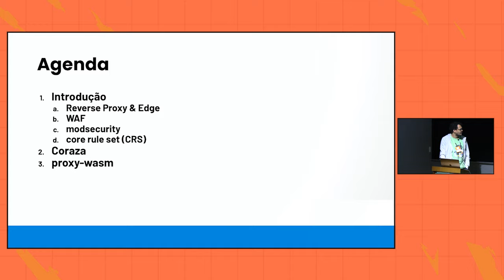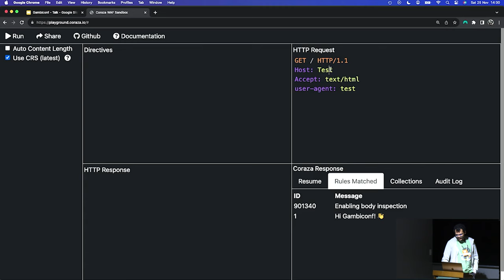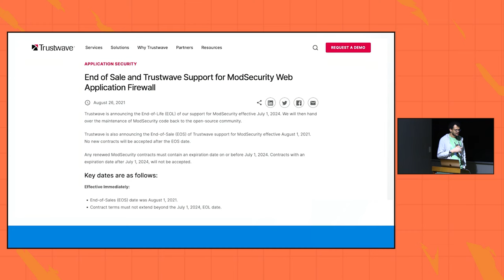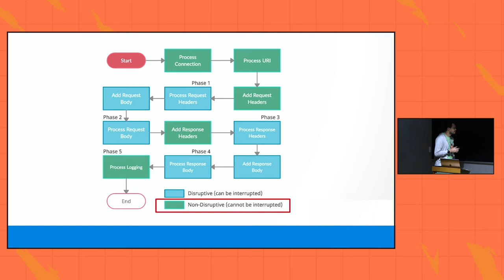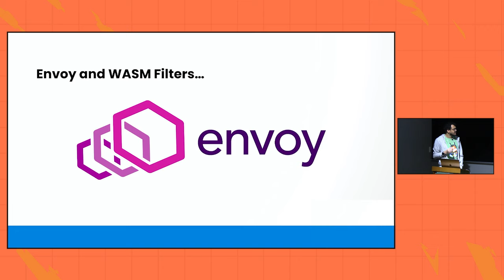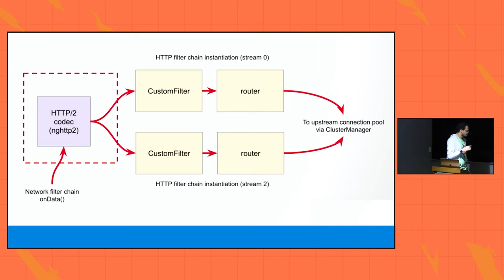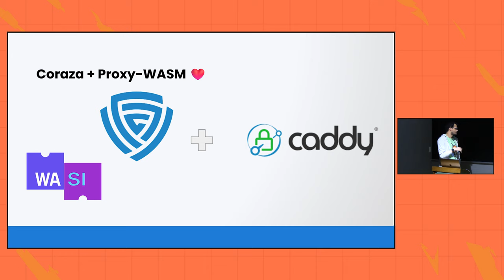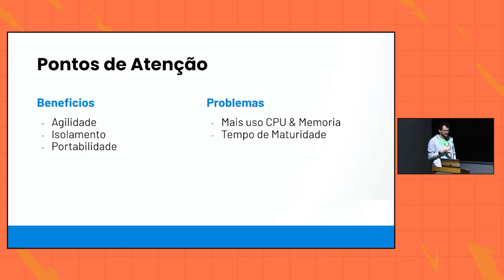WAF Wars - A arte de bloquear ataques enquanto toma um cafezinho / Marcus Limna / GambiConf 2023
Mergulhe no mundo de webassembly para proxies e descubra como um WAF pode dançar salsa com diferentes tecnologias de proxy 🕺💃

- Marcus Limna:

Há 10 anos desenvolve programas de qualidade duvidosa. Nas horas vagas, jogador de RPG que nunca lembra dos nomes dos NPCs

# Evento